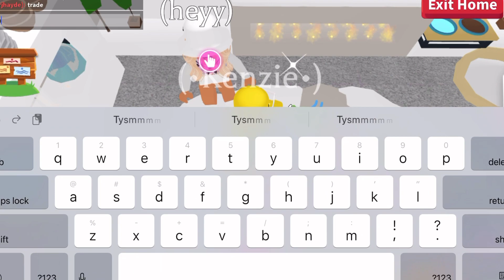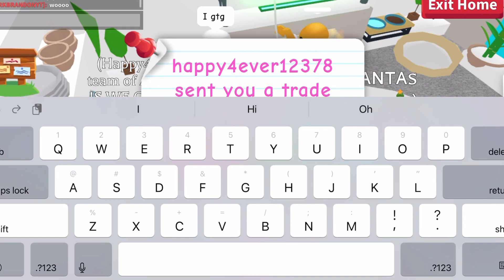I am so sad my friend is quitting and she gave me this in Roblox adopt!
About my Channel:
Lavender 💙💜💙💜